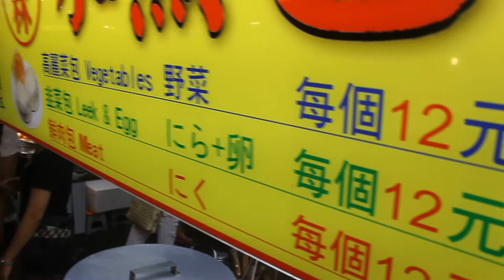DSH Fried Dumpling (大上海生煎包), Shilin Night Market (士林夜市)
Shilin (Shihlin) Night Market is a night market in the Shilin District of Taipei, Taiwan, and is often considered to be the largest and most famous night market in the city.

Like most night markets in Taiwan, the local businesses and vendors begin opening around 16:00. As students begin returning home from school, crowds reach their peak between 20:00 and 23:00. Businesses continue operating well past midnight and close around 01:00 or 02:00.